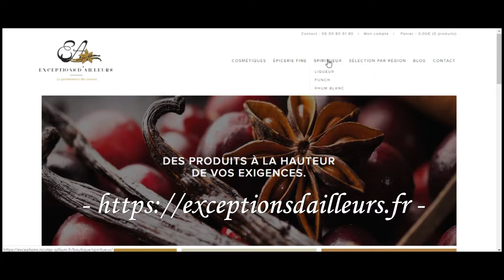Mise en ligne d'Exceptions d'Ailleurs le 2 juillet 2019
Découvrez des cosmétiques, des épices ainsi que des spiritueux rares et de qualité issus des départements et territoires ultramarins. Bio, 100% naturel, jardin de particulier, cultures et cueillettes raisonnées, conversions en bio, un engagement dans le respect de la nature.

Exceptions d'Ailleurs, La Quintessence des Saveurs.

Musique utilisée :

Je ne suis qu'un homme
Auteur : Di Panda
Compositeur : David Hamet
Arrangeur : Sskyron